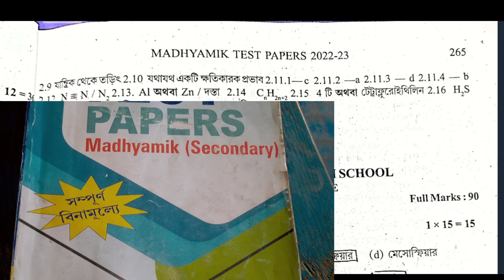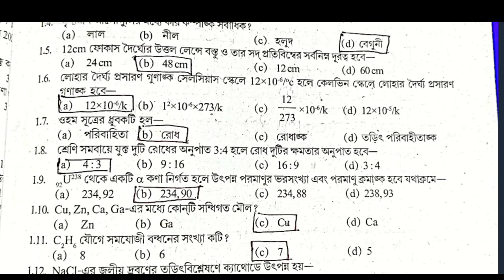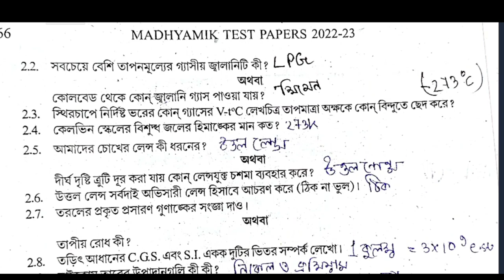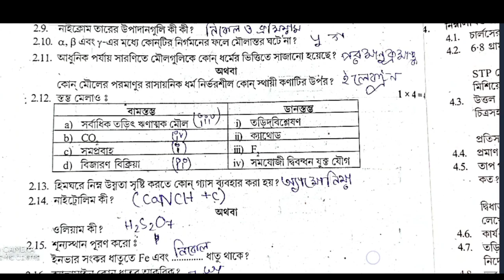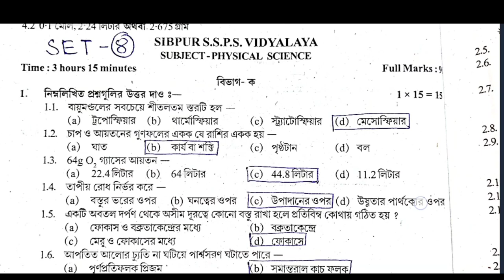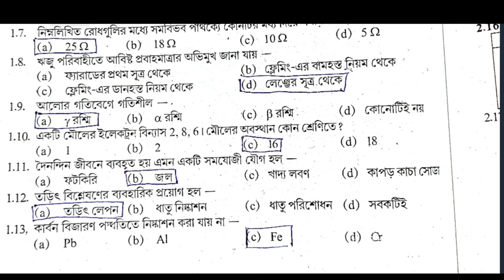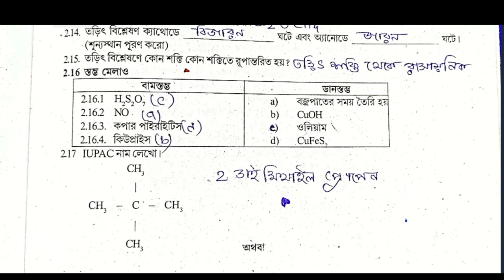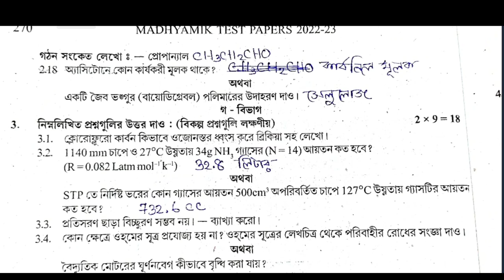Madhyamik Physical science Test Paper solution Parsad Page 265 Page's 268 Secondary Wbbse (X) 2023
madhyamik_Parsad_physical science_TEST_paper_solution_2023_page_265_page_268

madhyamik_Parsad_physical science_TEST_paper_solution_2023_page_265